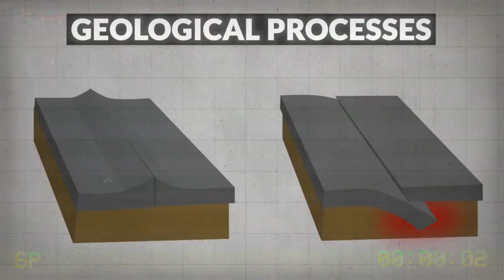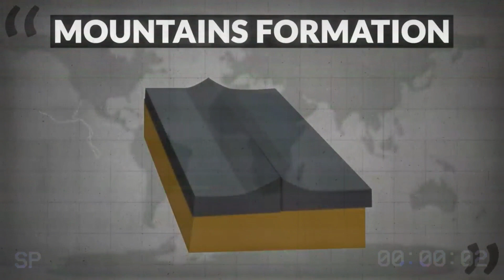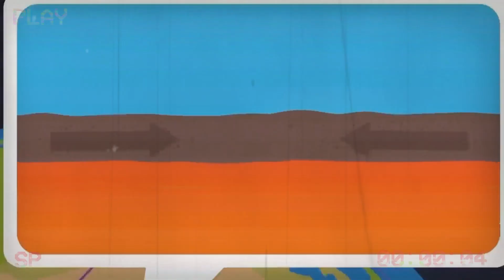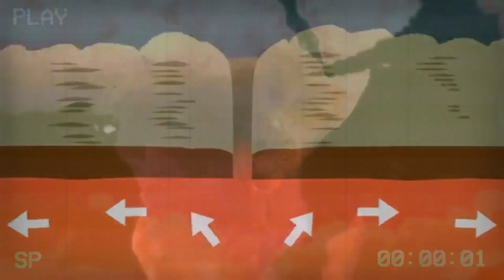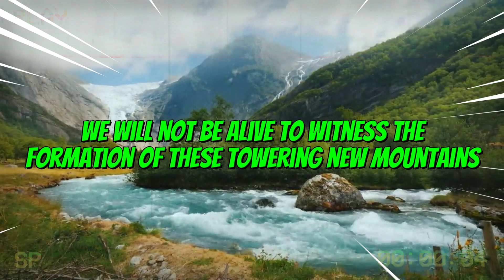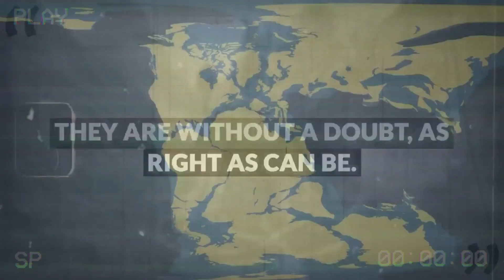Why Will East Africa Break Up and Merge With India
► Why Will East Africa Break Up and Merge With India. Discover the Earth's astounding secret as we explore why East Africa is destined to break up and merge with India. Unprecedented seismic activity hints at an imminent fracture of the African tectonic plate, but what follows is beyond belief. Prepare for a collision of continents, reshaping the world as we know it. Witness nature's extraordinary forces in this awe-inspiring journey of cataclysmic proportions, forever altering the face of our planet. Brace yourself for a tale of tectonic turmoil and cosmic convergence that will leave you breathless.

➤On this channel Strive, we post videos about the latest updates on the world and how it develops and we also uncover a lot of unsolved mysteries for you guys!